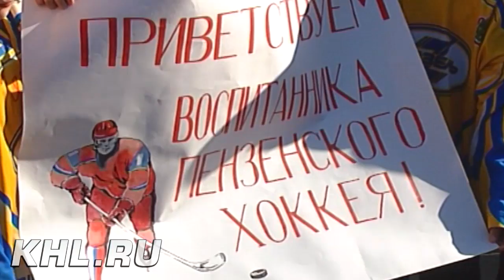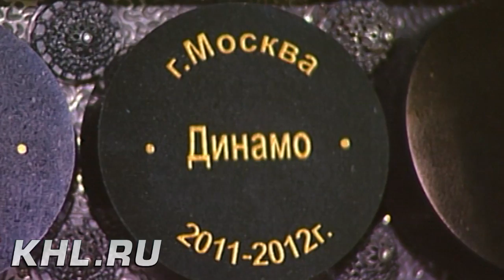День с Кубком: Юрий Бабенко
Нападающий "Динамо" Юрий Бабенко свой день с Кубком Гагарина провел в родной Пензе